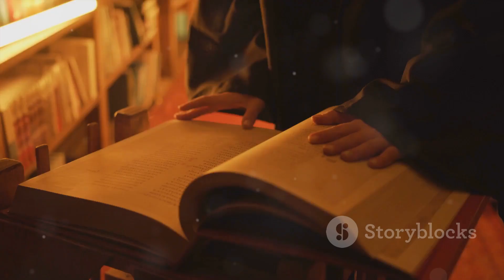Beluga Whales: The Real Mermaids of the Sea?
Beluga Whales: The Real Mermaids of the Sea? by Stuff's Workspace

OUTLINE:

00:00:00 Whispers from the Deep
00:00:55 The Beluga Whale
00:01:47 Beluga Communication
00:02:15 Sailors and Mermaids
00:02:55 Belugas and Myth
00:03:59 Science and Conservation
00:04:56 An Enduring Enchantment